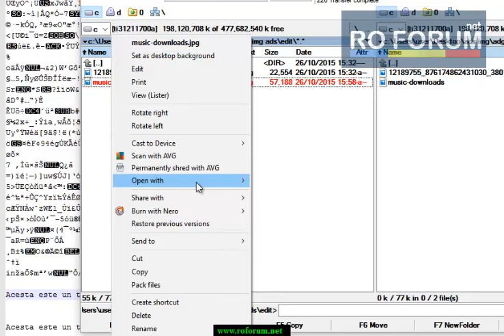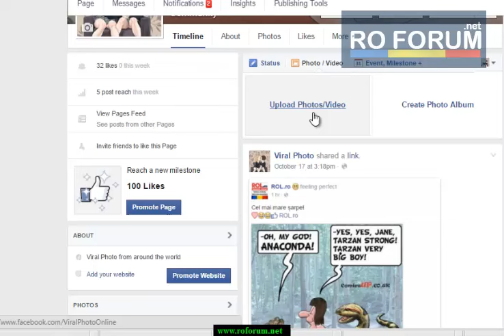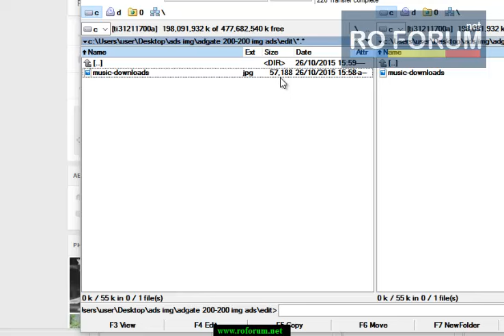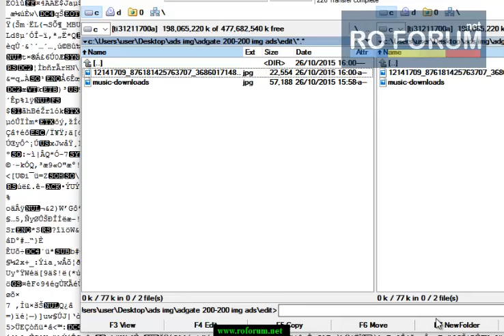how to hide a messenger on photo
Acest tutorial iti arata cum poti ascunde un mesaj intr-o poza si apoi trimisa catre cine vreti tu. Este o metoda buna de a comunica secrete de fata cu toata lumea.
Daca aveti intrebari va rog postati la sectiunea comentarii sau direct pe forum